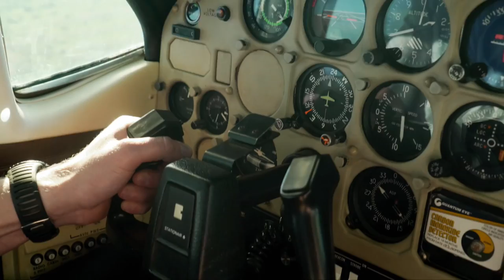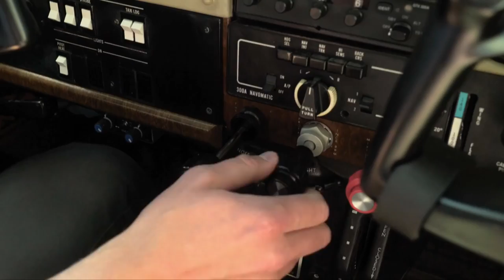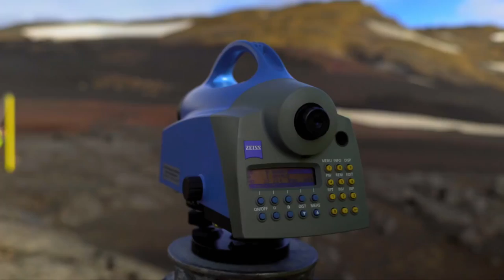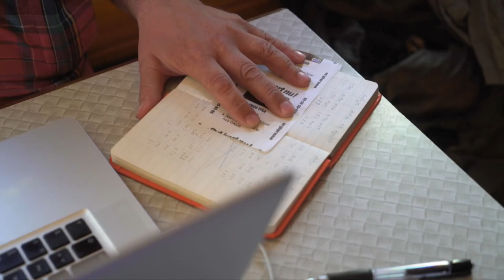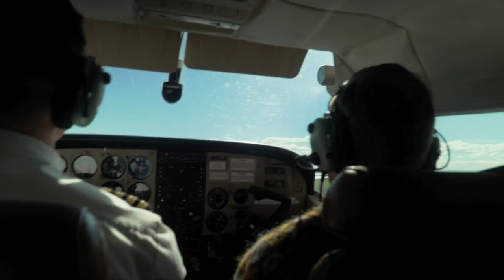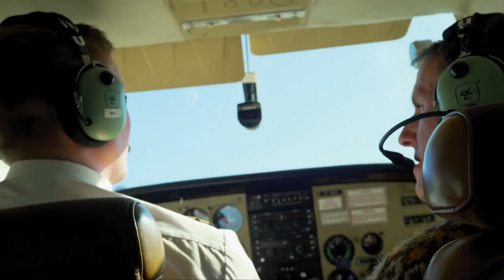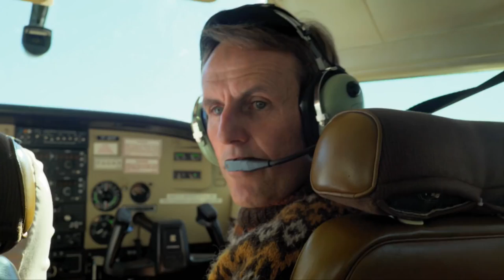Breathtaking Iceland - The Stunning Beauty of Vatnajökull National Park | Free Documentary Nature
Breathtaking Iceland - The Stunning Beauty of Vatnajökull  National Park | Nature Documentary

In southeastern Iceland, Europe's largest glacier, the gigantic Vatnajökull, covers an area of around 9,000 square kilometers. Beneath it lie the world's most active and dangerous volcanoes. This extreme landscape is as dangerous as it is fascinating: glistening white glacier tongues, lagoons covered with icebergs, bizarre green lava mountains, snow-covered volcanic cones, solidified lava flows and imposing waterfalls overwhelm everyone who gets to see them.

In 2008, Icelanders declared the glacier and adjacent areas a national park, the largest in Europe. In this documentary, the team meets people who live, work or do research here: a life with the dangers of fire and ice in the overwhelming landscape of Vatnajökull National Park.

On average, Iceland is hit by a volcanic eruption every five years. In the summer of 2014, the largest lava outpouring in Iceland since 1784 began in Vatnajökull National Park, a historic event. 1,400 billion liters of lava spilled out in six months. The volcano initially came to rest, but now it is rumbling again! At any time, in any place, a new eruption could occur.

The island population relies on people who try to predict these natural disasters. One of them is geologist Freysteinn Sigmundsson from the University of Reykjavik. While he and his team are taking measurements in the middle of the crater of the gigantic Askja volcano to find out whether the glowing magma below will rise again, pilot Magnus Thormar is observing the volcanoes from above. A dangerous job in and above one of the most impressive, but also most unstable landscapes in the world.

But Iceland and Vatnajökull are not only a study ground for science, but also a place of deep-rooted mysticism. Bryndís Pétursdóttir is a seer. She has a mysterious connection with the Huldufólk, the hidden people, and the elves. The majority of the Icelandic population is convinced that these legendary creatures live among the people. But they only show themselves to a select few. Bryndís leads the television crew to places of special power where the mysterious creatures live. When a volcanic eruption is imminent, she feels no fear. Bryndís is convinced that the elves will appear in her dreams to warn her. One thing unites all the people who live in this extreme part of the world: a deep connection with one of the most magical places in the world, Vatnajökull National Park.